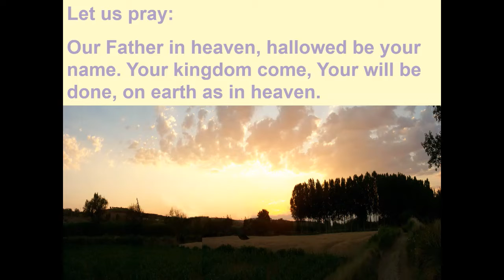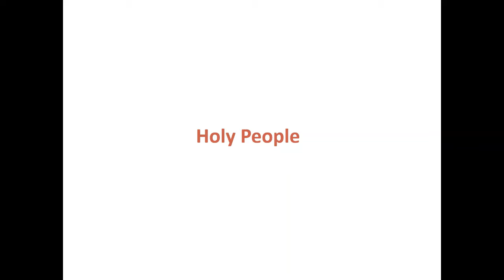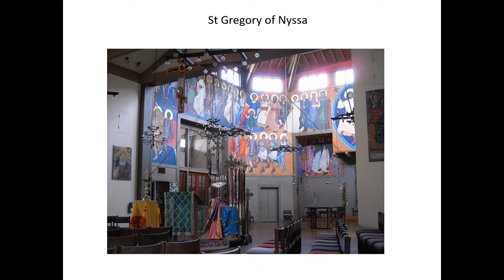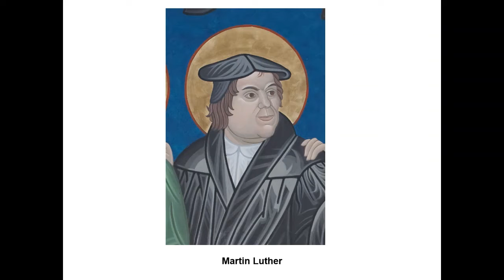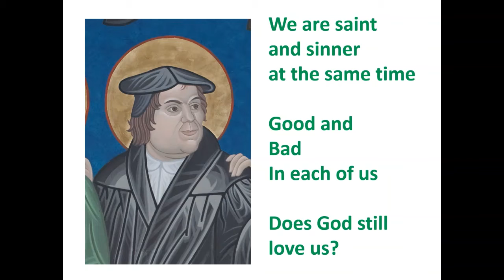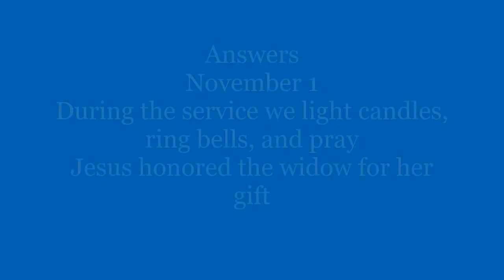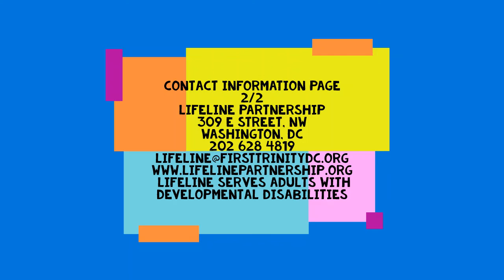Sunday School- All Saints Day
November 1 is All Saints Day. We celebrate those we have lost, those in a new decade of life, and we remember with gratitude those who contributed and contribute to our spiritual development.
Today we hear a story in the Bible about the poor widow who gave all she had. This made her a saint, because she put trust in God first over material things like money. We'll take a moment to think about where God was throughout this story and how we can use this story as an example in our own lives and God's love for us.

We start and end with prayer, story and video time, and coloring and worksheets with the email packet.